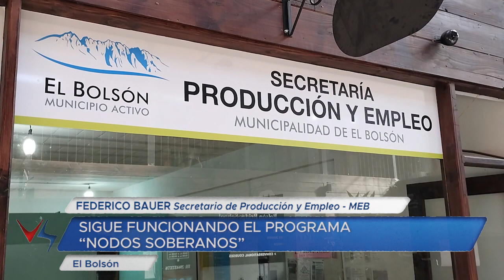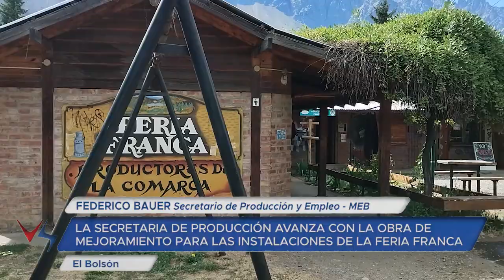07 02 24 p2 FEDERICO BAUER Secretario de Producción y Empleo MEB Nodos Soberanos feria franca